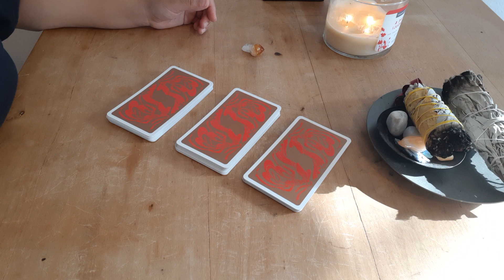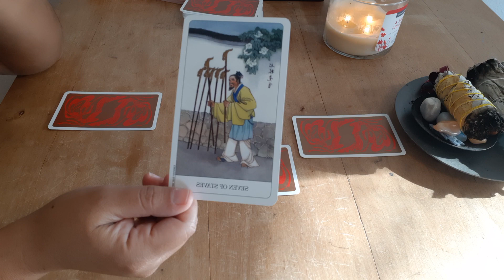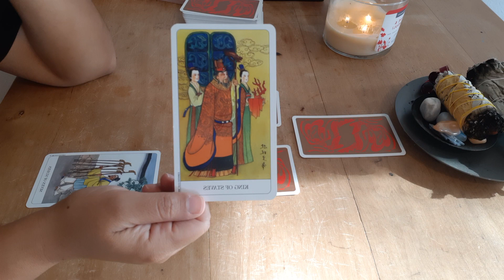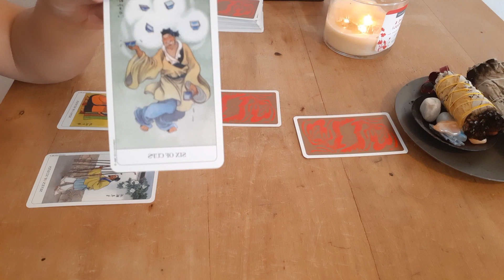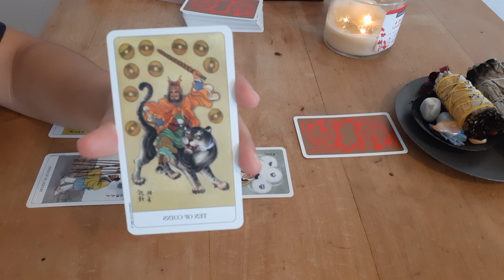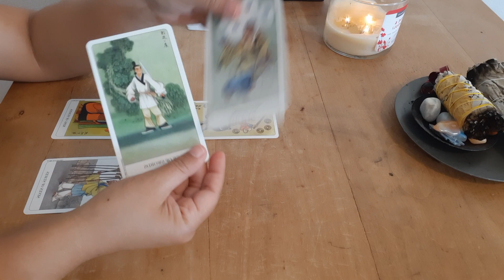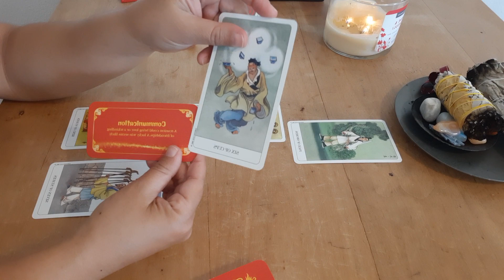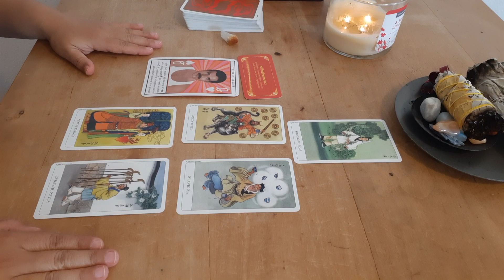MONEY & CAREER | WEEK 2, MAY 2020 | OPPORTUNITIES COME FROM PAST INFLUENCES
Welcome!
❤These are general money and career readings and may not resonate with everyone. Keep in mind that roles can be reversed.